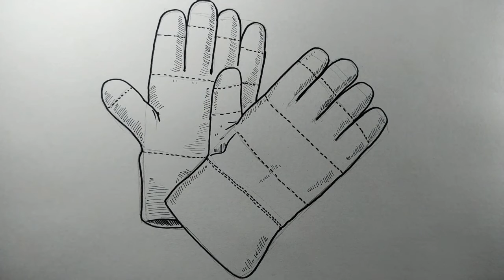How to Draw Gloves